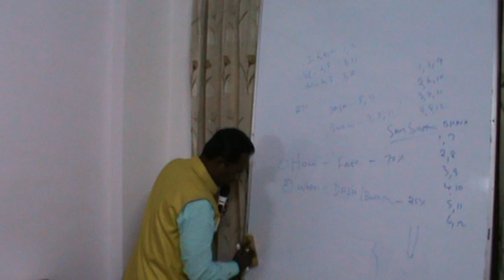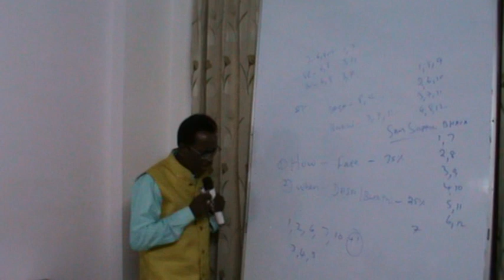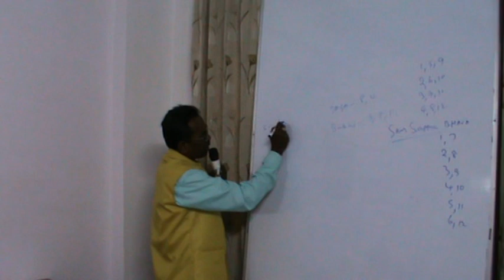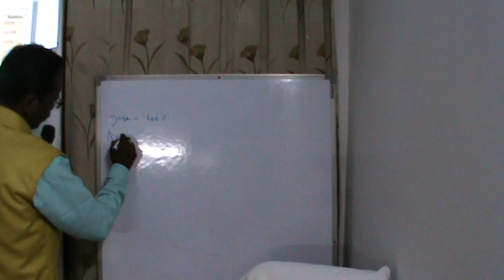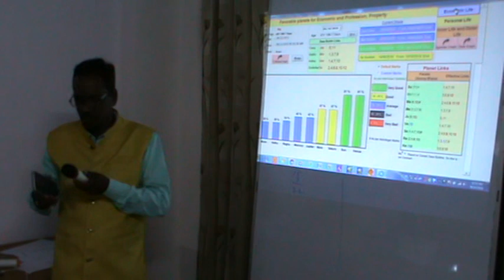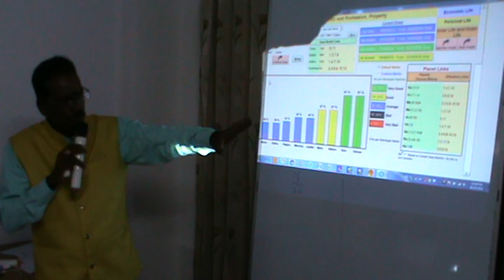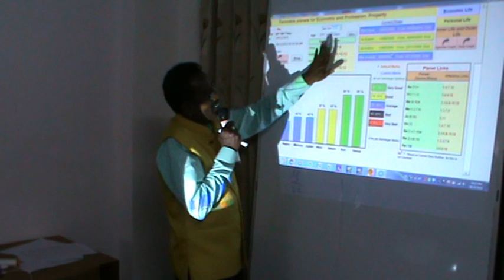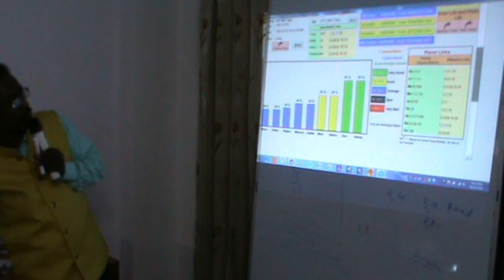KP Astrology Class in English in Delhi - 20 | Cuspal Interlink in KP Astrology | Astro Devaraj